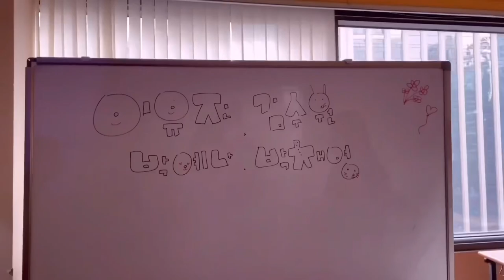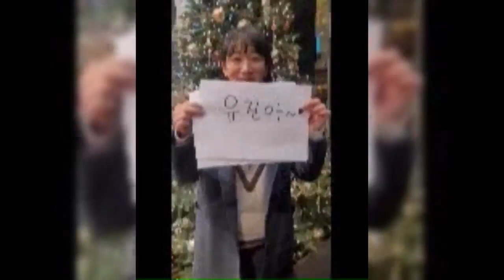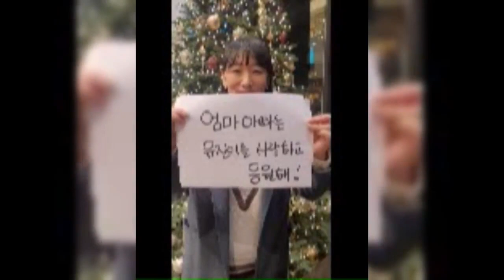[싹튜브] SAC 실용무용 전공의 졸업 축하 영상 메시지!